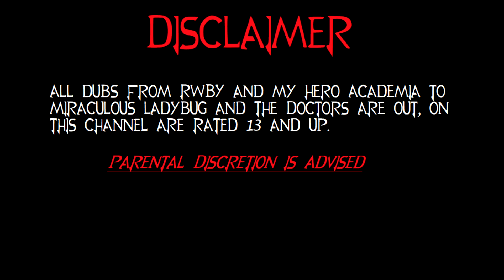Ozpins Socks (RWBY Comic Dub)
SURPRISE VIDEO!!! Ozpin has amazing Socks nuff said.

RWBY Pride 2021 Fanzine (All Proceeds will go to The Trevor Project and The Ali Forney Center)

Cast
Mark Zschiegner II

Music

Ocean Drive-Miami Nights 1984